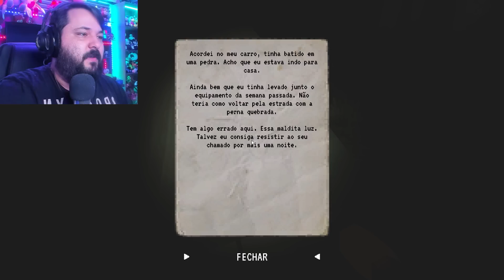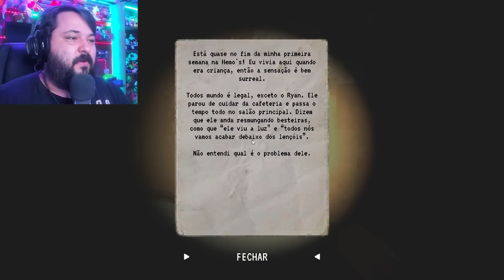Esse ARCADE esconde um monstro ATACADO! Janitor Bleeds